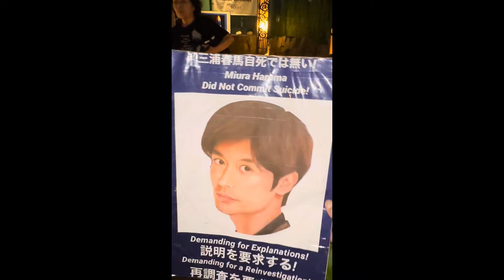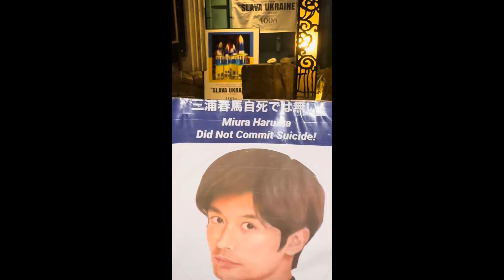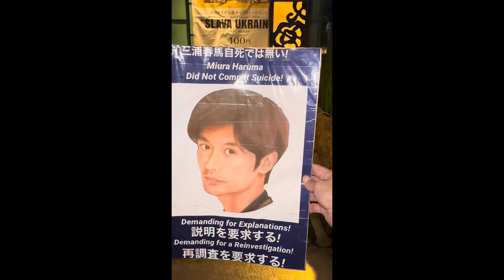Haruma no ikitakatta omese “Gonpachi” in Roppongi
We went to the place Haruma was looking forward to unwind to…

私たちは春馬がくつろぐのを楽しみにしていた場所に行きました...